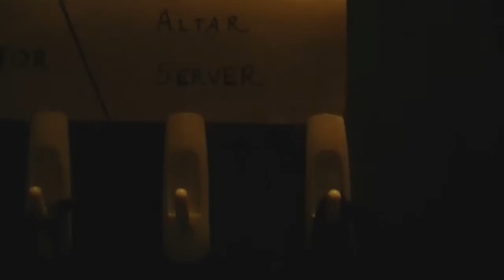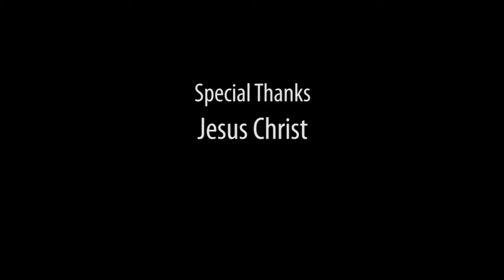altar serve.mp4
Altar serving 101 for Our Lady of the Fields Catholic Church.